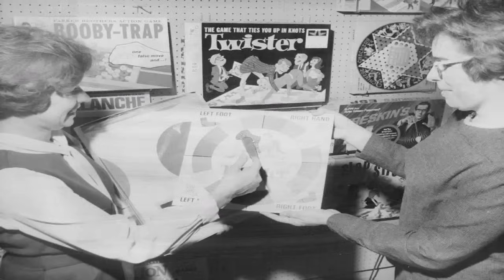TV Moments That Should've Never Been Aired